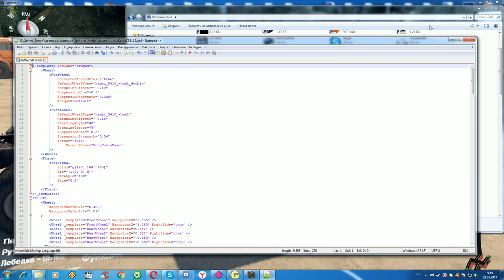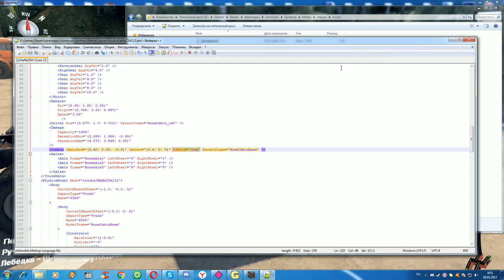Spintires Обзор мода Kamaz-54112